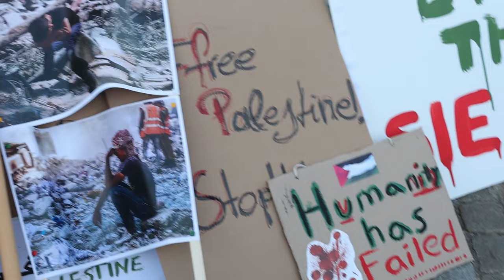Skup podrške "Solidarno s Palestinom" u Zagrebu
Prosvjed "Solidarno s Palestinom" na Trgu žrtava fašizma u Zagrebu. Ovaj prosvjed je dio globalnog odgovora na situaciju u kojoj se Gaza nemilosrdno bombardira svakoga dana, u kojoj nevjerojatan broj ljudi gubi svoje živote.